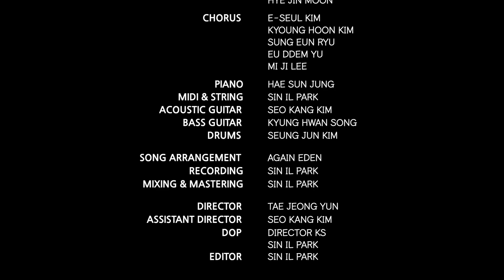주 찬양 | Everlasting Love | AGAIN EDEN Official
주 찬양 | Everlasting Love | 작사, 작곡 | 김서강

끝 없는 사랑 (예수)
영원한 이름 (예수)
영원한 생명 되신 주님

부족한 나를 (채우고)
쓰러진 나를 (세우네)
영원한 자비 되신 주님

주 찬양 (내 영혼)
주 찬양 (내 영혼)
주 찬양 영원히 주 찬양
내 안의 주

눈 앞이 가려와 내 갈 길 몰라도
주님의 말씀의 빛 내 길을 비추시네
어둠이 찾아와 내 눈 멀어져도
주님의 성령의 불 내 눈을 비추시네

내 마음 멀어지고 주님을 외면해도
주님의 자비의 손 언제나 날 지키네
슬픔과 절망들로 내 마음 무너져도
영원히 함께하는 주님을 찬양하네 주께

Lead Vocal_ 김서강
Solo Vocal_ 윤태정, 문혜진
Chorus_ 김경훈, 김이슬, 류성은, 유으뜸, 이미지
Piano_ 정해선
MIDI & String_ 박신일
Acoustic Guitar_ 김서강
Bass Guitar_ 송경환
Drums_ 김승준

Director_ 윤태정
Assistant Director_ 김서강
DOP_ @director.ks , 박신일
Editor_ 박신일
Recording/Mixing/Mastering_ 박신일

Art Director_ 마음소리 캘리 @maumsori_calli